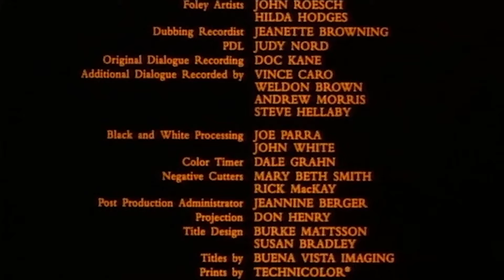Buena Vista Pictures Distribution, Inc./Walt Disney Pictures (1994)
From the end of the Laserdisc release of The Lion King (1994). Every subsequent release has messed with this in some way, including the recent 4K release, which recreated the end credits entirely.

Logos, baby!